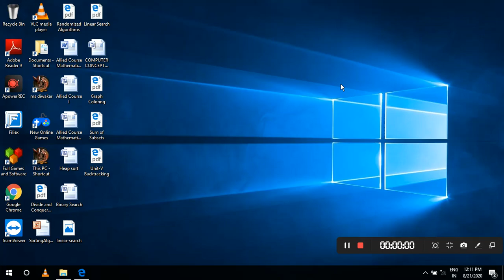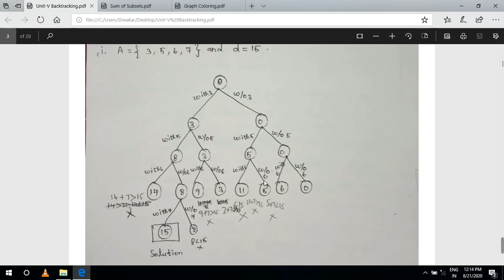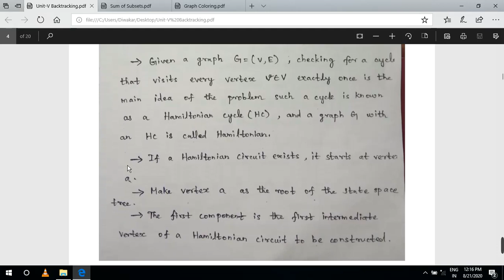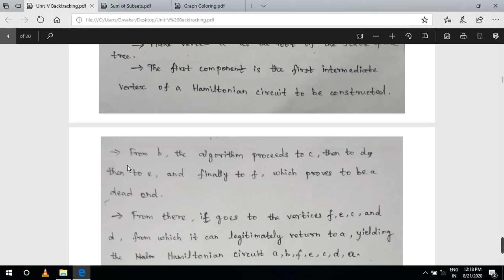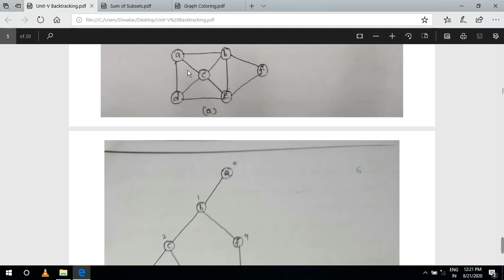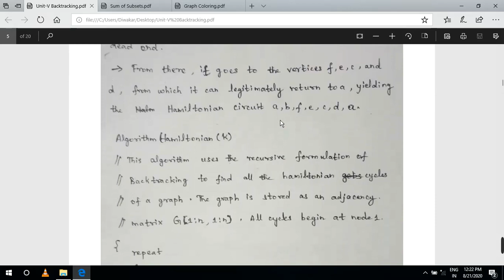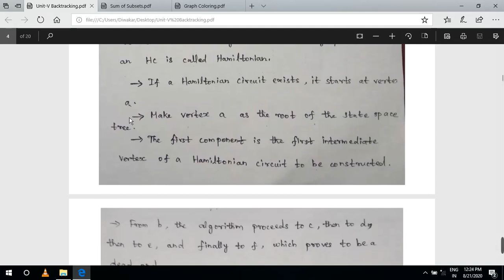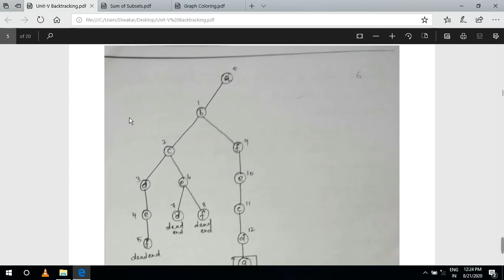HAMILTONIAN CYCLES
Created by,
V.Govindaraj,
Assistant Professor in Computer Science,
Islamiah College(Autonomous),
Vaniyambadi.